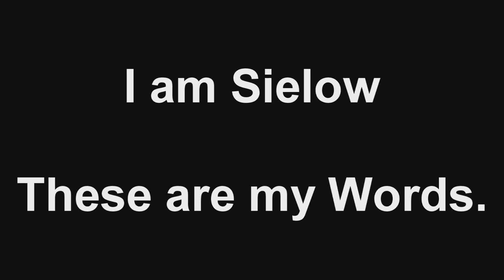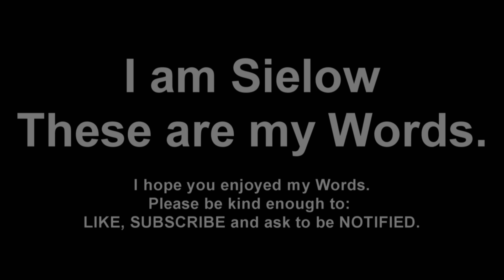I may have had nightmares, but I didn't have poo!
The spirits don't play fair at times.  They know where your buttons are and will press them if they want.  However, some nightmares and demonic activity could leave your house clean and smelling minty fresh!